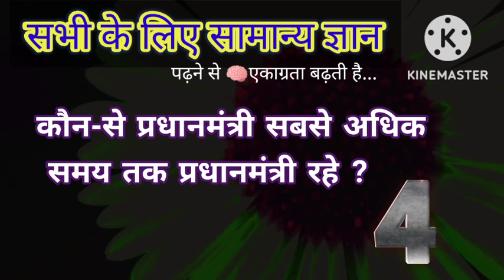gk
general knowledge